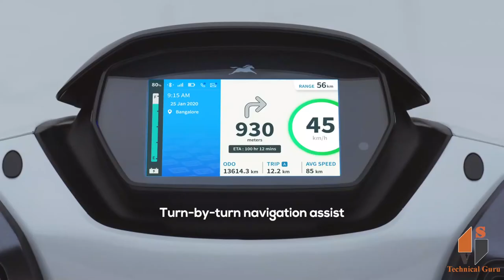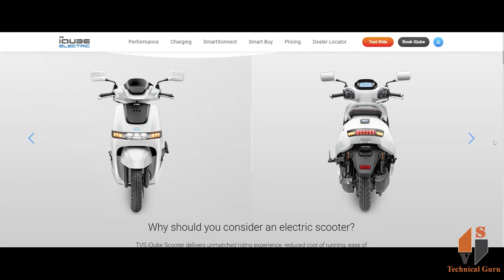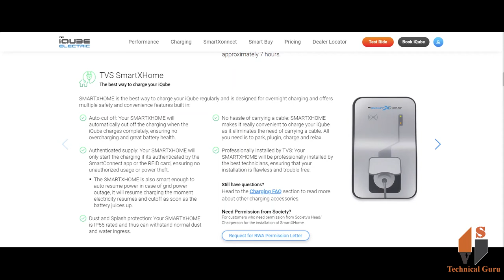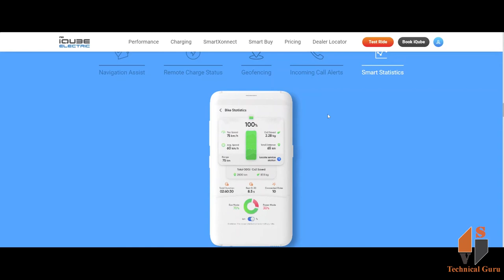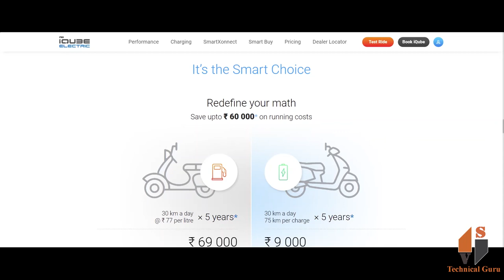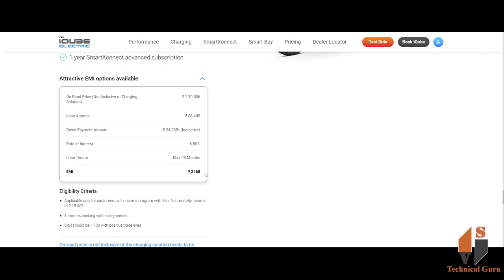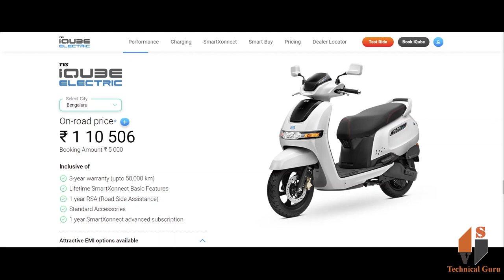TVS iQUBE Electric Scooter in Telugu (తెలుగు)